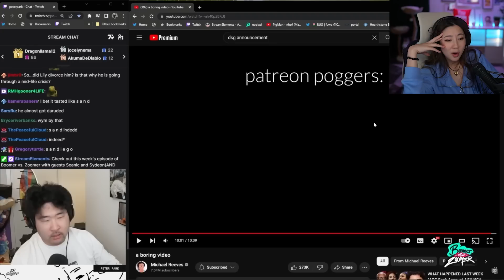I'M BAD AND I'M STUCK IN MY HABITS!